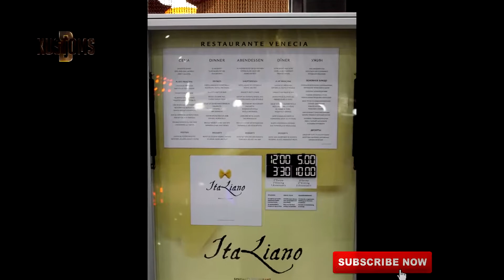Канкун - Риу Пенинсула Итальанский Ресторан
Канкун - Рио Пенинсула Итальанский Ресторан